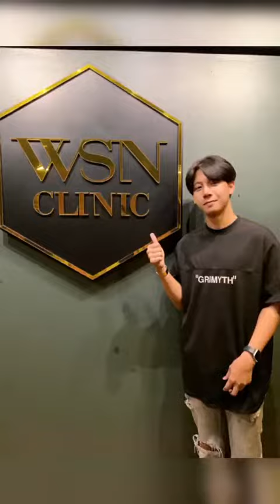คุณเซนต์ 💛 เข้ามาอัพเดตหลังเสริมจมูก 14 วัน จมูกโด่งพุ่งเป็นธรรมชาติมากค่ะ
เสริมจมูกผู้ชายที่เป็นธรรมชาติเหมาะกับรูปหน้าเพิ่มความมั่นใจและดูดี  💞
คุณหมอพิกุลใช้เทคนิคเฉพาะทำให้การเสริมจมูกที่ออกมารับกับใบหน้า หล่อ ดูดีขึ้นหลังทำ 😍

⭐️ ติดตามอัพเดทโปรโมชั่น ⭐️
Line OA : @wsn_clinic